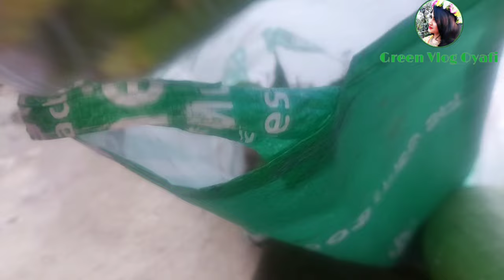মা বাড়ি চলে আসছে ❤️|অনেক দিন পর মায়ে হাতের খাবার খাব Green Vlog Oyafi